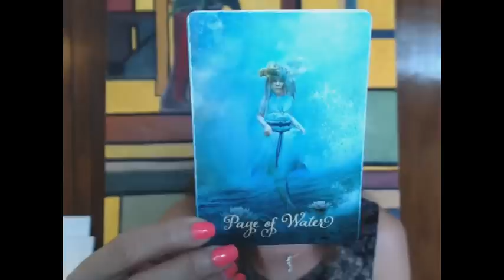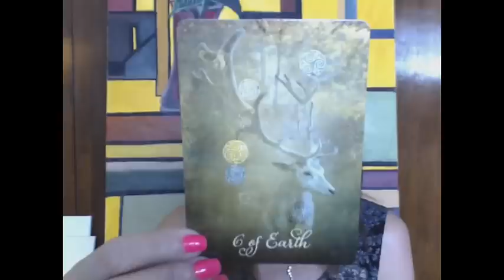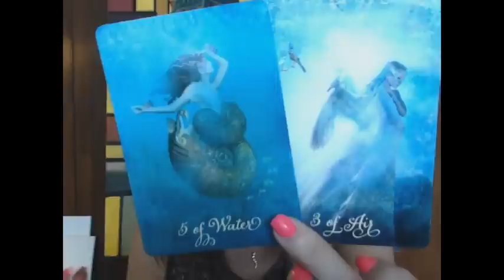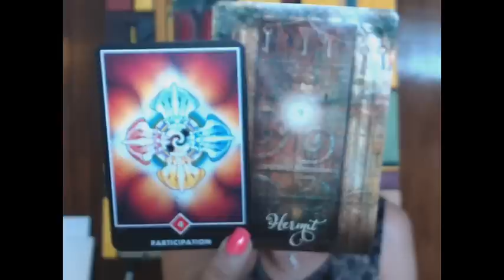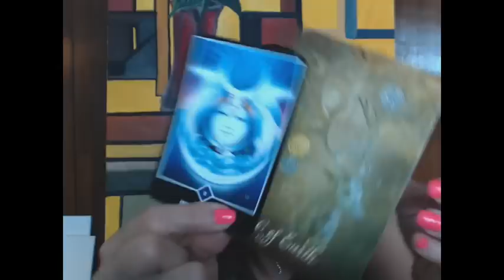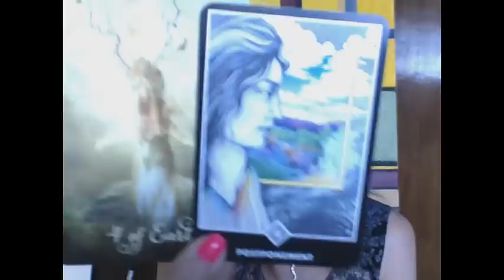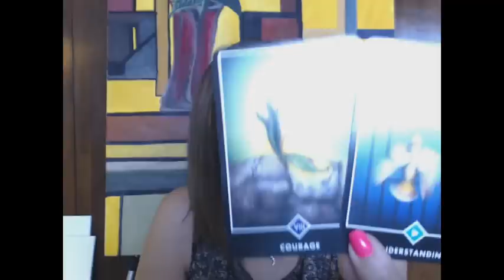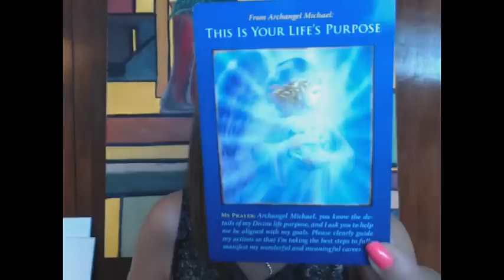LIBRA Apr. 1-15, 2019... Career, Love, & Spiritual Guidance